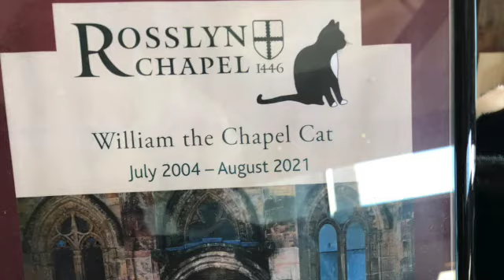My Adventures 14 SD 480p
Welcome to Adventures in Learning!
We are a family of four who are embarking on travel and community adventures in as an alternative method of education for our youngest son.  Follow William, as he travels the UK in our first adventures in learning together!